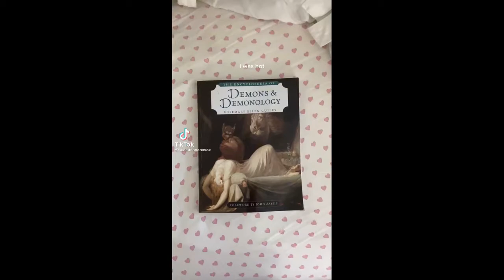Beetlejuice - "What I Know Now" TikTok Compilation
From "What I Know Now" / Beetlejuice (Original Broadway Cast Recording). Listen to the album